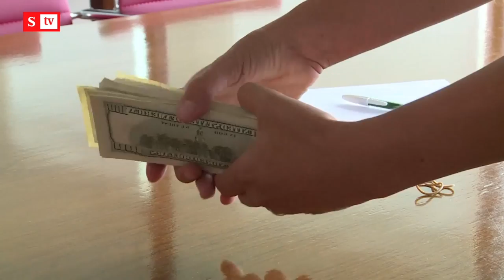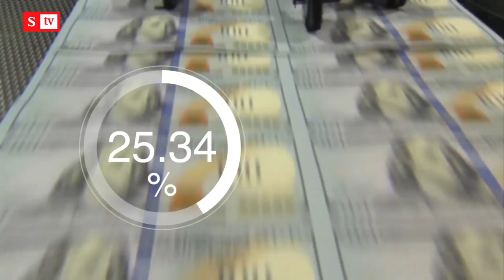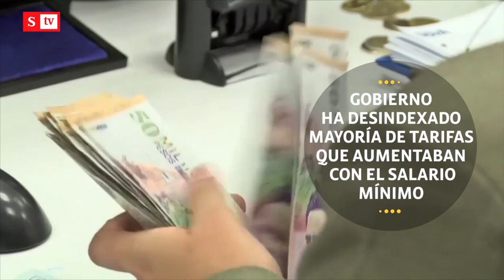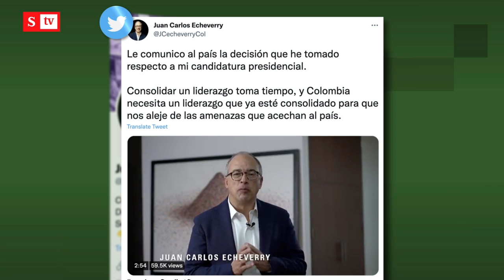Grupo Gilinski queda con 27,69 % de Nutresa y 25,42 de Sura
Con las transacciones ya culminadas, el Grupo Gilinski accede a las juntas directivas tanto de Nutresa como de Grupo Sura. Por otro lado, empleadores de eventos masivos podrán exigir a los trabajadores el carné de vacunación.